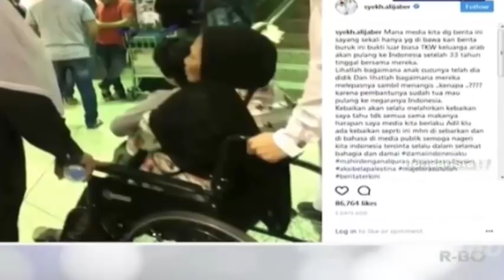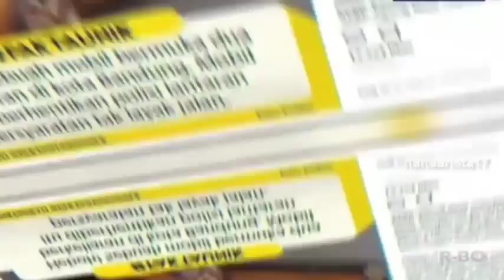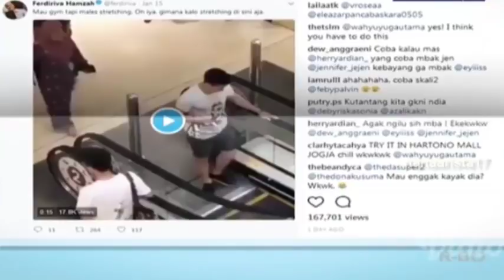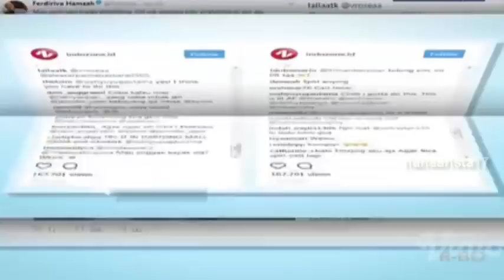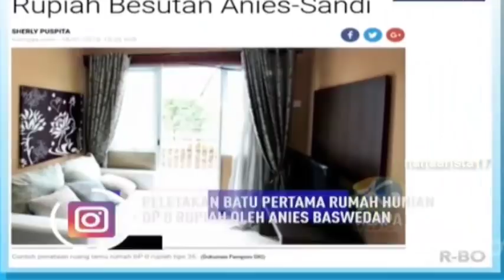NOW ON SOCMED || On The Spot Trans 7 Terbaru 19 Januari 2018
On The Spot Trans 7 Terbaru 19 Januari 2018